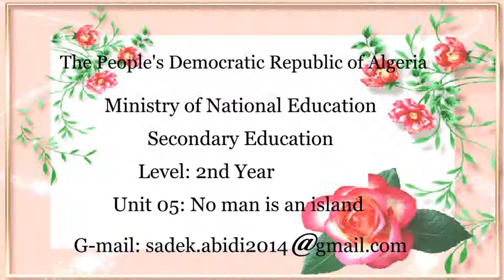No man is an island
فيديو رائع يلخص الوحدة الأخيرة " No man is an island" من الكتاب المدرسي من الصفحة(119إلى 132)  مستوى سنة ثانية ثانوي جميع الشعب العلمية والأدبية من إعداد الأستاذ الصادق عبيدي.
يركز الناشر على زلزال بومرداس 21ماي2003.